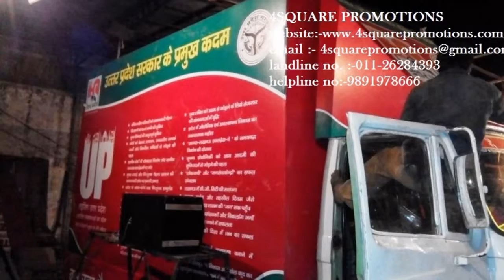led video van